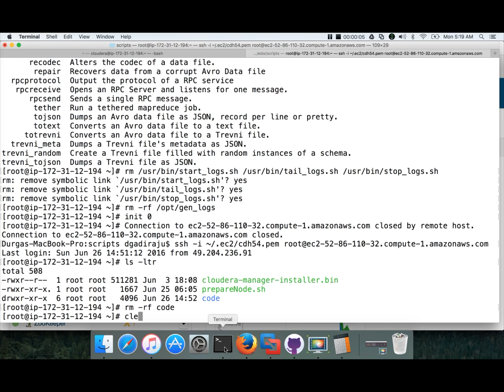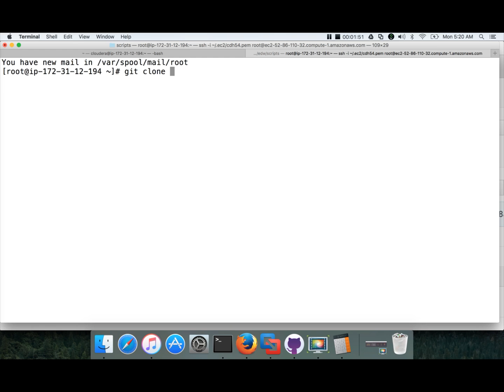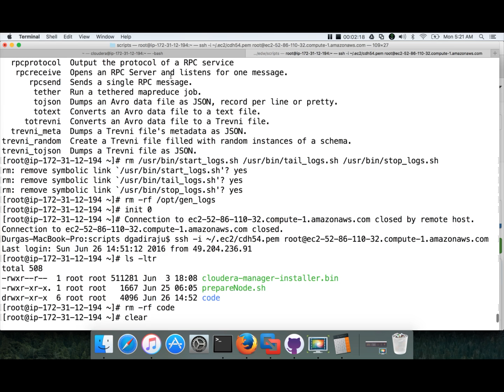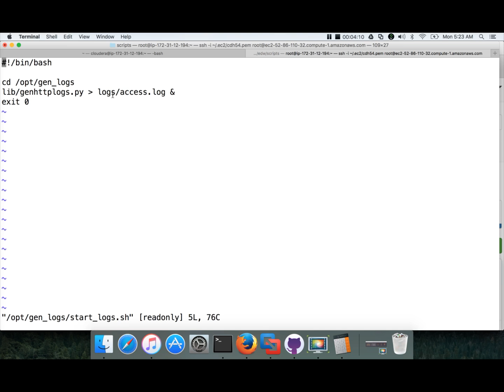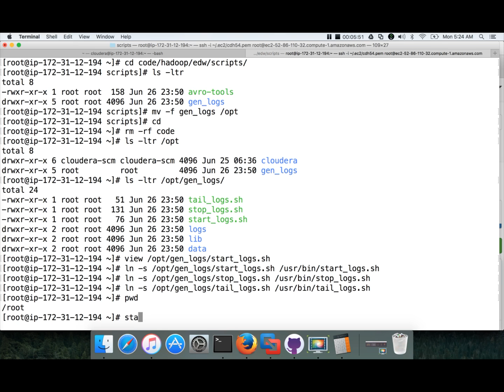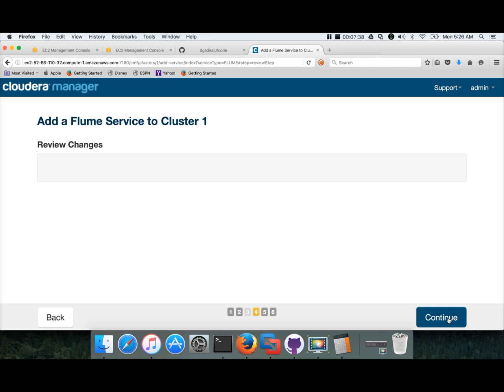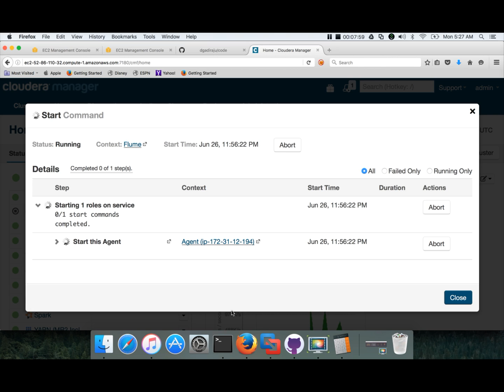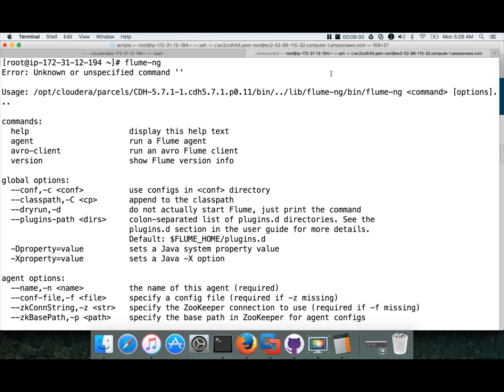Hadoop lab - setup gen_logs to generate http logs